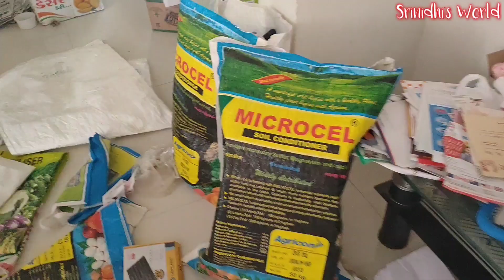Vlog - Shifting Home without P & M 😥😢